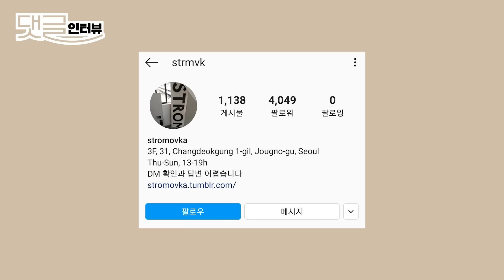래퍼 김심야, 인간 김심야가 궁금하다면? l 김심야, 김심야인터뷰, 래퍼김심야, 김심야음악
래퍼 김심야 와 만났어요! 왜 인스타그램에 피드가 없는지, 최근 가장 기억에 남는 일, 과거로 돌아가면 무엇을 바꾸고 싶은지, 팬들이 김심야에게 궁금했던 것들을 대신 물어봤는데요. 영상을 끝까지 확인한다면 매력 넘치는 김심야에 대해 더 많이 알게 될 거라 확신이 듭니다! 그럼 재미있게 감상해주세요!
✍🏻남윤진 🎥임형규 🎨권명호 👕이잎새 💄이봄

0:08 왜 인스타그램에 피드가 없는지?
0:24 혼자 있을 때 뭐하고 노는지?
0:57 최근 가장 기억에 남는 일은?
1:47 과거로 돌아간다면 무엇을 바꾸고 싶은지?
2:49 정신적 지주는 누구? 가장 영향을 많이 받은 아티스트는?
3:00 김심야에게 이센스는 어떤 사람인가?
3:11 간지 VS 돈?
3:30 백지수표를 받는다면 쓸 금액은?
3:39 살면서 가장 쪽팔렸던 적은?
4:00 해보고 싶은 타투는?
4:15 하이엔드 패션에 관심이 많아 보이는데 패션에 관심을 갖게 된 계기는?
4:44 현재 주목하고 있는 국내 아티스트가 있나?
5:07 본인이 가장 좋아하는 본인의 곡은?
5:20 무슨 생각하면서 가사를 쓰는지?
5:47 과거로 돌아간다면 다시 이 길을 선택할 건가?